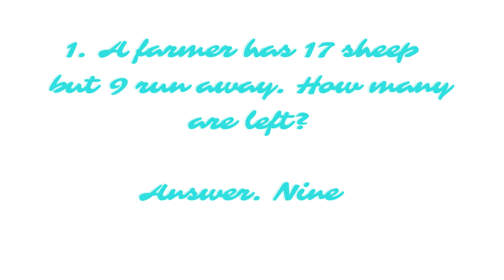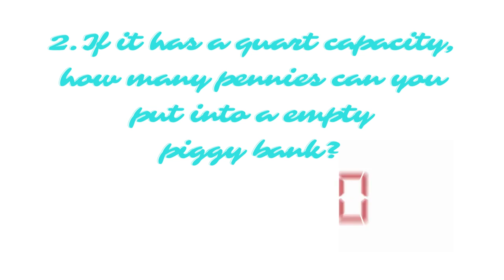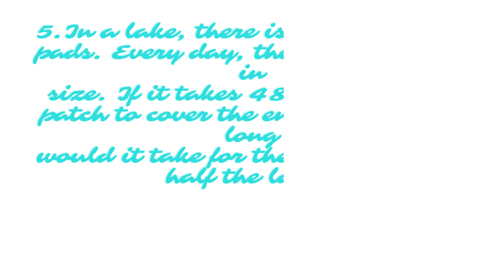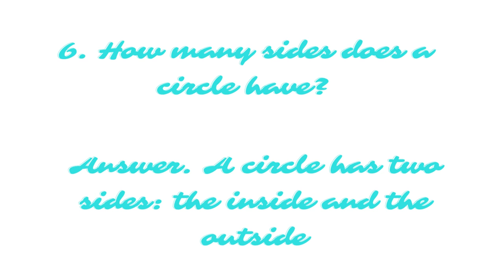Where can you add 2 to 11 and get 1? Fun Riddles/Quiz/Puzzle/ IQ Test/ Math Riddles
In this video, we discussed about 7 Math Riddles. Meaning these riddles are based on maths, so by solving these kind riddles will increase our IQ on Maths. At the same time, these are funny riddles.

Similar Searches:
How to sharp brain
Education questions